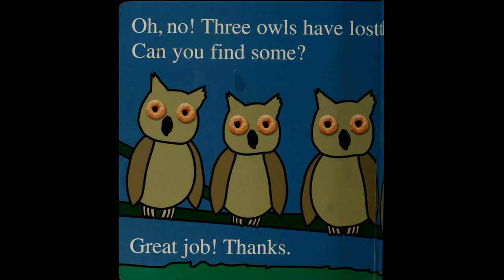The Cheerios Animal Play Book Alex